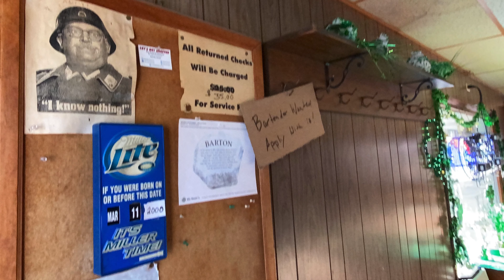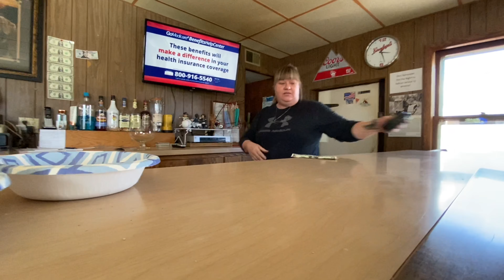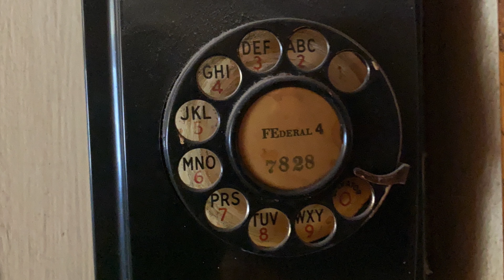A look back at the M&R Bar